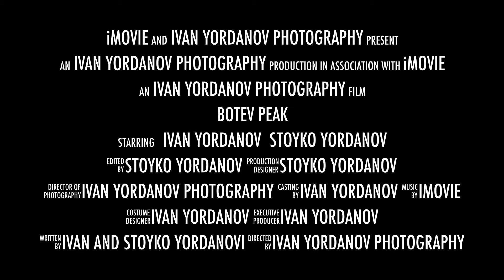Botev Peak 2376m Official Trailer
Official Trailer of the 2 episode movie about climbing the highest peak of the Balkan Mountains - Botev peak - 2376m